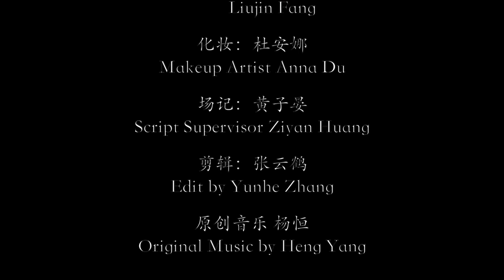《云深不知处》微电影《Deep In The Clouds》China student gay micro film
New York Film Academy BFA first semester student film.
Ins: yunhe_zhang572